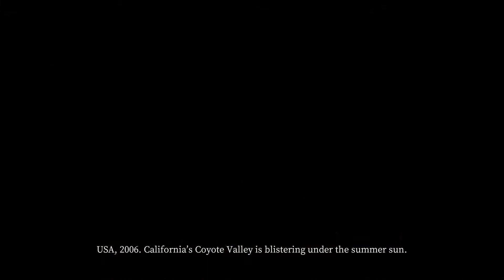Devour | First Playthroughs (One Success & One Failure)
should have watched a tutorial before attempting to play the first time. So much time wasted doing fuck all lol.